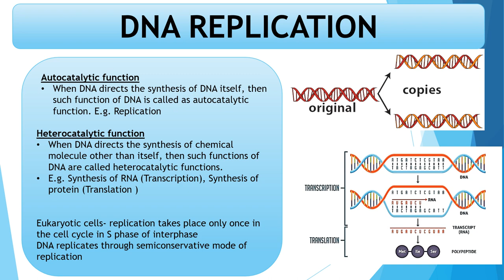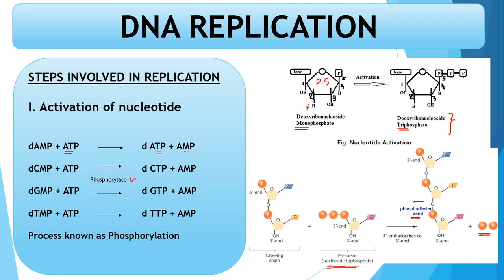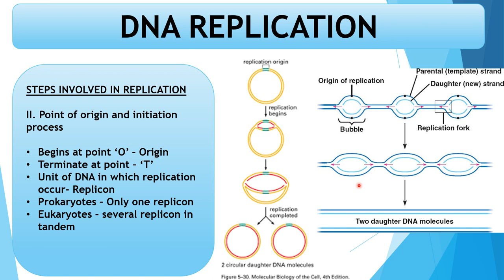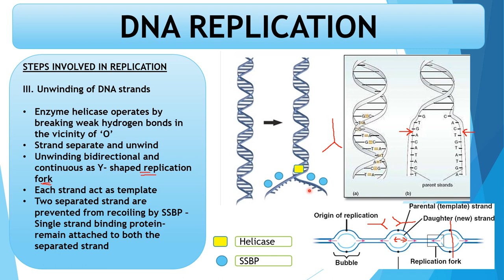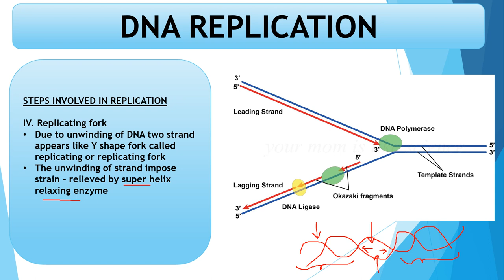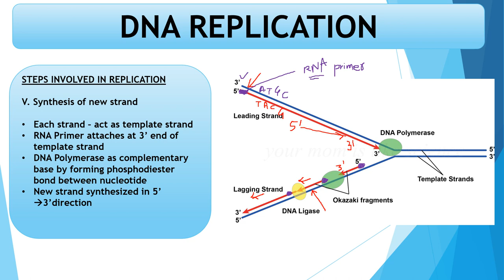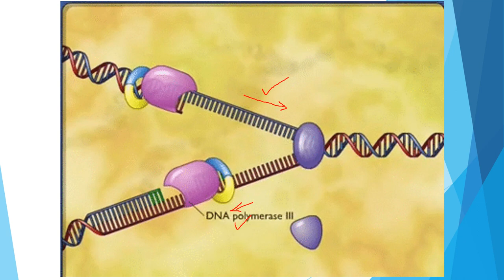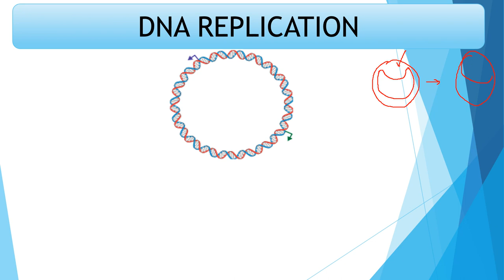DNA Replication | Molecular Basis of Inheritance | 12th Biology | Maharashtra Board | NCERT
Standard- 12th Biology
Chapter- Molecular Basis of Inheritance
Topic- DNA Replication

For other lecture on Molecular Basis of Inheritance  click on following link